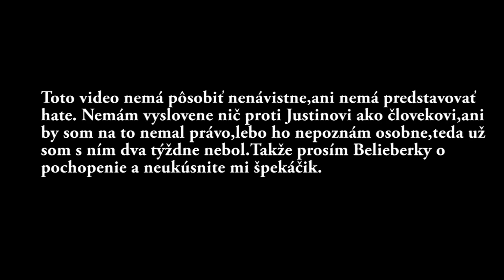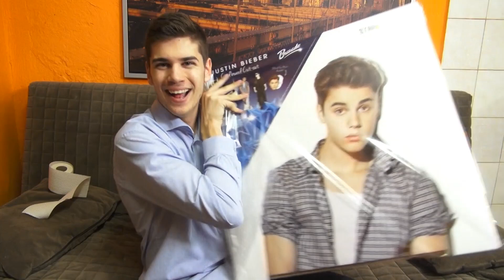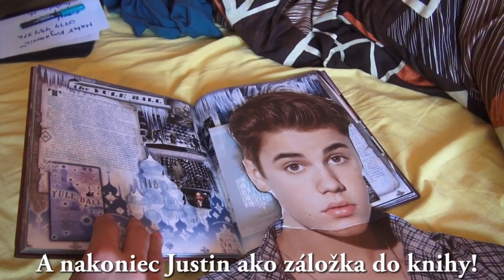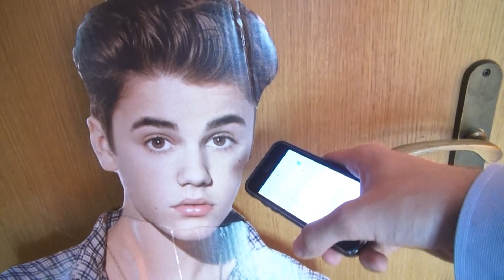UNBOXING JUSTIN BIEBER!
UNBOXING! Po dlhej dobe som sa rozhodol odbaliť nejaký užitočný predmet do domácnosti.Dúfam,že som vám týmto videom pomohol a objasnil ako funguje magnetická rezonancia. Ďakujem vám za pozretie :)